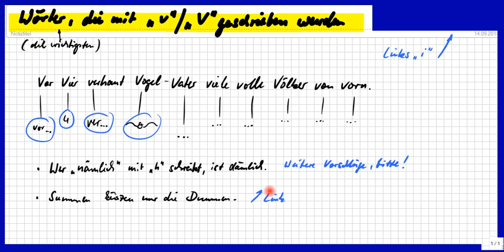Welche Wörter mit "v" / "V" schreiben? Merkregel, Eselsbrücke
Bitte, helfen Sie uns Endlich wieder (Sapere aude!) Der Buchstabe "V" kommt nicht oft vor. Mal nebenbei eine Merkhilfe, um Wörter statt mit "F" / "f" richtig zu schreiben. Einfach zu lernen. So schreibt man besser und blamiert sich nicht.

Björn Köhler

zzzzz_intern